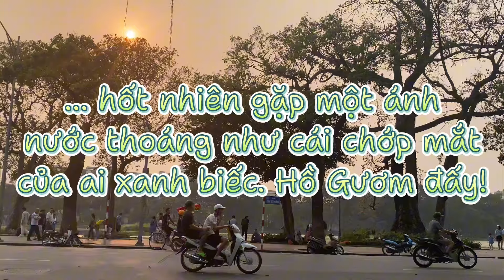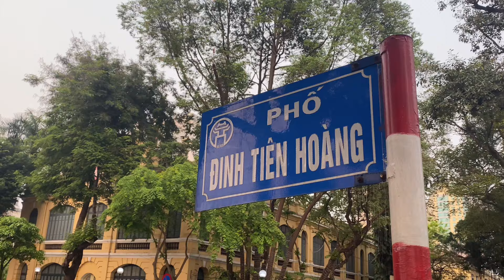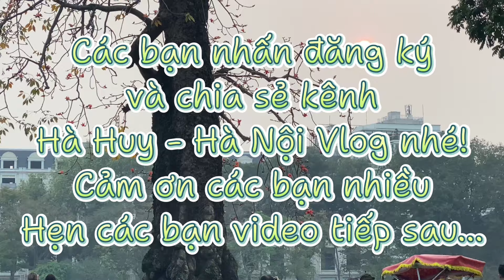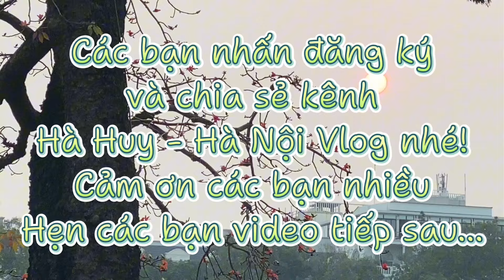HỒ GƯƠM… ÔNG MẶT TRỜI VÀ BÔNG HOA GẠO - Hà Huy Hà Nội Vlog #94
Rẽ ra từ phố sách Đinh Lễ gặp ông mặt trời trực sập bóng Hồ Gươm… Cây hoa Gạo mùa này cũng ngả bông vào bóng nước. Úi chà chà… Hồ Gươm đượm vẻ đẹp gọn xinh một giấc. Chiều…